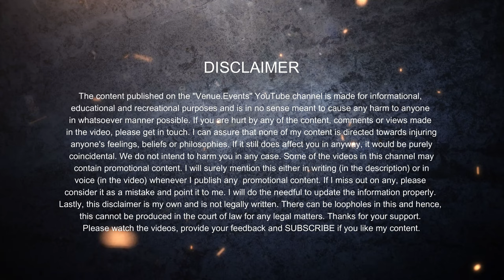EPISODE 4 | EXPLORING AYODHYA | LORD RAM & BHARAT Ji’s SACRIFICE | HISTORY OF 11K YEARS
Organiser: Mahamantri, Shri Om Prakash Pandey (Shri Ayodhya Dham Tirth Purohit Seva Samaj Trust)

00:00 Disclaimer
00:05 Lord Bharat Ji’s Story
01:00 Nandi Gram
04:25 Guptar Ghat
09:50 How to Plan Ayodhya’s Trip?
11:48 Role of ”Shri Ayodhya Dham Tirth Purohit Seva Samaj Trust”, In Ayodhya.

Explore the timeless tale of devotion and brotherhood in the divine journey of Bhagwan Shree Ram's brother, Bharat, during the exile period. In this narrative, discover how Bharat, driven by unwavering love and respect for Shree Ram, embarked on a spiritual quest during Shree Ram's 14-year exile.

Legend has it that when Shree Ram left the royal palace for the forest, Bharat chose to accompany him. Upon Shree Ram's request, Bharat halted at Nandi Gram, showcasing his commitment to the elder brother's path. It was here that Bharat, symbolizing Shree Ram's footwear as a mark of respect, took charge of Ayodhya's throne in his absence.

Witness the profound symbolism of Bharat's journey and the significance of Nandi Gram as the backdrop to this pivotal episode. As the 14-year exile came to an end and Shree Ram returned to Ayodhya, the reunion between the divine brothers took place at this sacred site.

Join us on this spiritual exploration as we delve into the heart of this narrative, shedding light on the deeper meanings and teachings embedded in the story of Bhagwan Shree Ram and his devoted brother Bharat.

भगवान श्रीराम के भाई, भरत, की अद्वितीय भक्ति और भाईचारे की कहानी को जानें इस दिव्य सफर में। इस कथा में, जानें कैसे भरत ने श्रीराम के 14 वर्ष के वनवास में उनके साथ चलने का संकल्प किया।

किस्से कहते हैं कि जब श्रीराम ने राजमहल छोड़कर वनवास के लिए निकला, तब भरत ने भी उनके साथ यात्रा का निर्णय लिया। श्रीराम के कहने पर, भरत ने नंदीग्राम में ही ठहरने का निर्णय किया, जो उनके वृद्ध भाई की मार्ग पर अपने समर्पण की प्रतीकवादिता को प्रदर्शित करता है।

इस कथा में भरत की यात्रा और इस महत्वपूर्ण परिप्रेक्ष्य में नंदीग्राम की महत्वपूर्णता की गहरी रौशनी में जाएं। भरत जो श्रीराम के चरण का प्रतीक के रूप में, अयोध्या के राज-गद्दी को उनके अनुपस्थिति में संभालते हैं, इस कथा के साथ साथ उनकी समर्पण भरी भूमिका को साकार करता है।

इस आध्यात्मिक अन्वेषण में हमारे साथ जुड़ें और इस कथा के गहरे अर्थ और शिक्षाओं की ओर रौंधा जाएं, जो हिन्दू पौराणिक कथाओं और आध्यात्मिकता के क्षेत्र में छुपे हुए हृदय को प्रकट करते हैं।

The content published on the "Venue.Events" YouTube channel is made for informational,
educational and recreational purposes and is in no sense meant to cause any harm to anyone
in whatsoever manner possible. If you are hurt by any of the content, comments or views made
in the video, please get in touch. I can assure that none of my content is directed towards injuring
 anyone's feelings, beliefs or philosophies. If it still does affect you in anyway, it would be purely
coincidental. We do not intend to harm you in any case. Some of the videos in this channel may
 contain promotional content. I will surely mention this either in writing (in the description) or in
voice (in the video) whenever I publish any  promotional content. If I miss out on any, please
consider it as a mistake and point it to me. I will do the needful to update the information properly.
Lastly, this disclaimer is my own and is not legally written. There can be loopholes in this and hence,
this cannot be produced in the court of law for any legal matters.